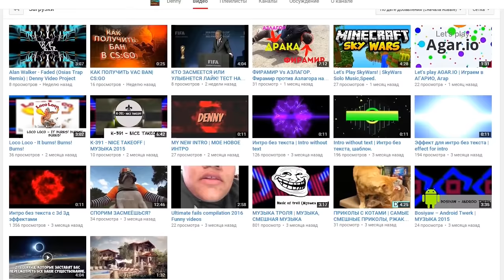СОЗДАЙ СВОЙ НЕОБЫЧНЫЙ МИР В МАЙНКРАФТЕ!?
Посмотрим на ваши творения. Присылайте мне их Вконтакте

Музыка в конце: Dr. Dre - The Next Episode (San Holo Remix)